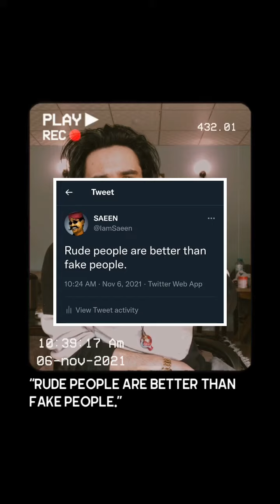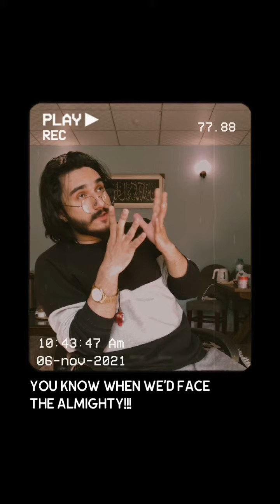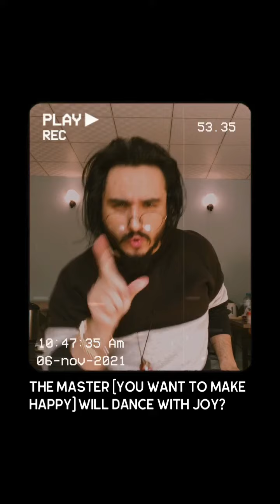STOP THIS TREND PLEASE!!!